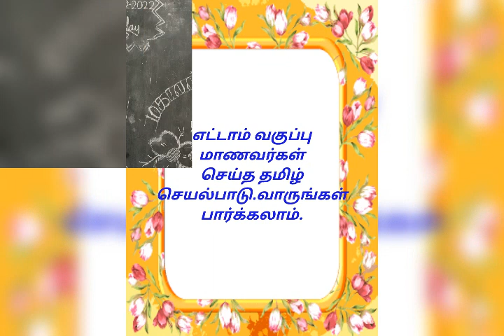VIII std activity